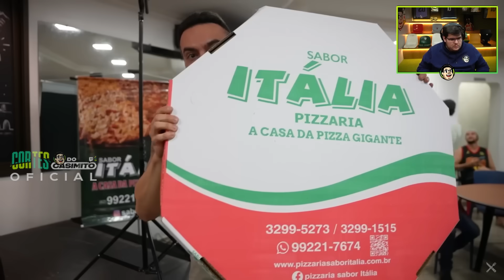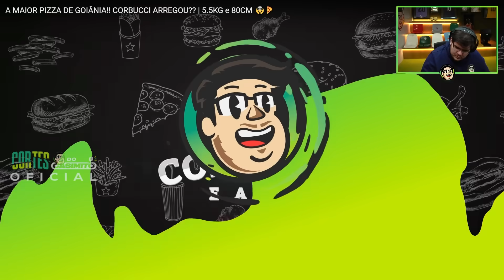CASIMIRO REAGE: CORBUCCI COME A MAIOR PIZZA DE GOIÂNIA! ARREGOU? (5.5KG e 80CM) | Cortes do Casimito